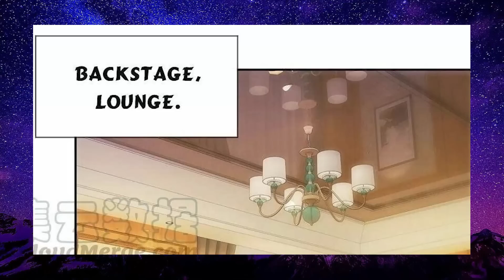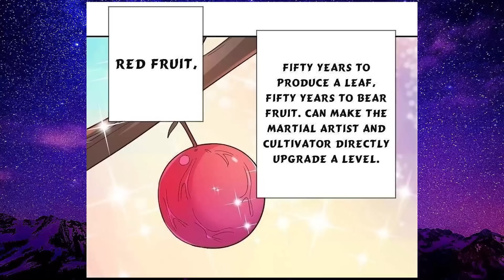REINKARNASI UNTUK MEMBALAS DENDAM KELUARGANYA // CHAPTER 7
bantu bayar translator :)
link saweria

tahap kultivasi

- Qi Condensation
- Golden Core
- Nascent Soul
- Divine Transformation
- Dao Fusion
- Great Ascension
- Heavenly Transcendence
- Immortal Venerable